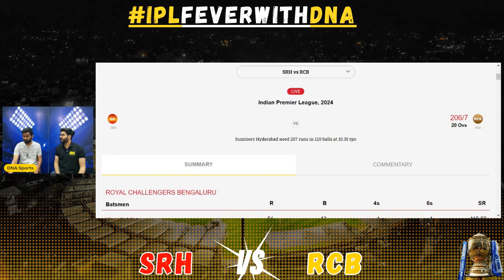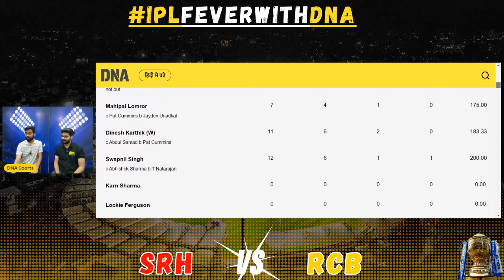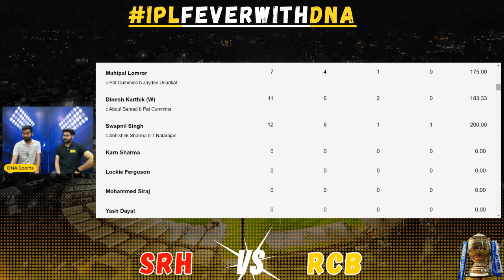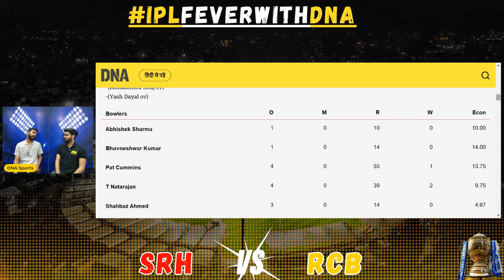SRH vs RCB Highlights 1st Innings: Royal Challengers Bengaluru Makes 206 | IPL 2024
SRH vs RCB Highlights 1st Innings: Royal Challengers Bengaluru Makes 206 | IPL 2024 | Sunrisers Hyderabad

Welcome to DNA India, your one-stop platform for all the fastest and most comprehensive English and Hindi news coverage and analysis. Follow us for latest updates on all big developments, explainers, analysis, interviews, ground reports and talk shows. We bring out the different angles to major national and international news stories grabbing headlines.